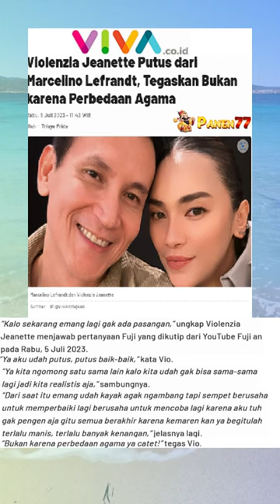Violenzia Jeanette Putus dari Marcelino Lefrandt, Tegaskan Bukan karena Perbedaan Agama.